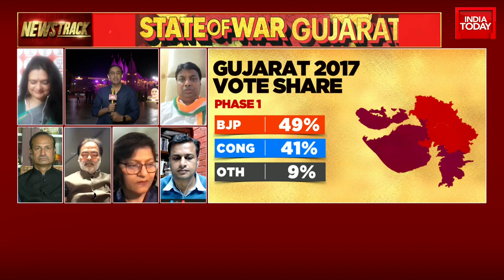AAP Claims 'It Has Emerged As Voice Of Change'; Drubs Congress & BJP | Gujarat Elections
Gujarat Vidhan Sabha Chunav 2022: The polling for the first phase of Gujarast Assembly elections is being held today on 89 seats spread across 19 districts in Saurashtra-Kutch and southern parts of the state. The voting began at 8 am and a total voter turnout of 56.88% was recorded till 5 pm. Prime Minister Narendra Modi, Home Minister Amit Shah, Congress leader Rahul Gandhi and Delhi CM Arvind Kejriwal urged people to come out in large numbers and vote in the first phase of Gujarat elections. As many as 788 candidates are in the fray and Gujarat will witness a three-way contest between BJP, AAP and Congress.